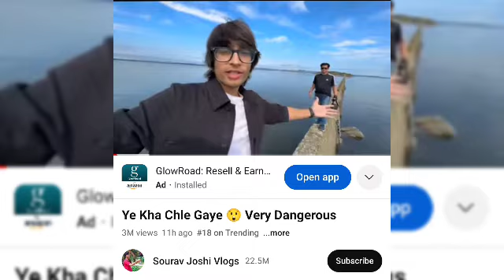souravjoshivlogs लंदन में मस्ती करते हुए ll Video